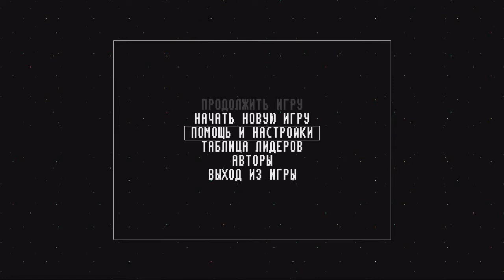Приключение по миру Fez#1Шапочка еврея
На день рождение канала